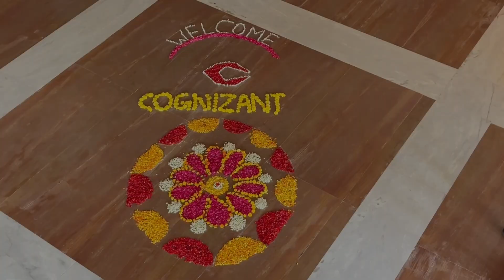Saveetha Engineering college campus drive🎓| Cognizant mini vlog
Location : Saveetha Engineering college

Thankyou all